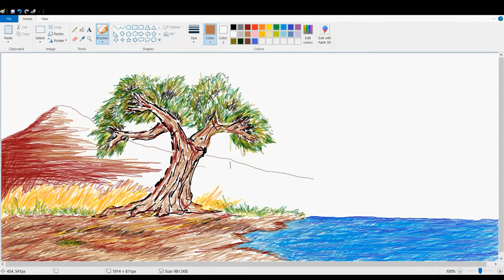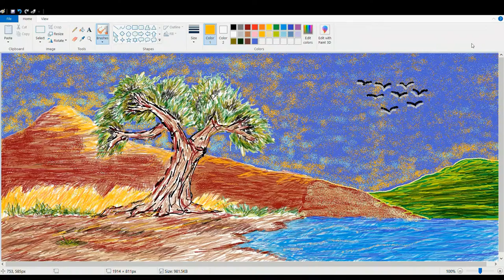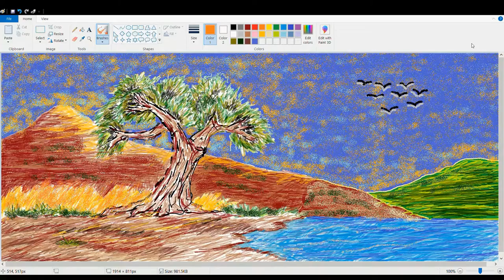Landscape Drawing in PC